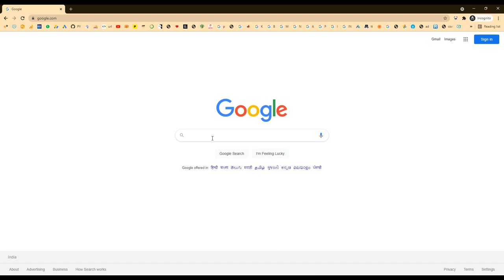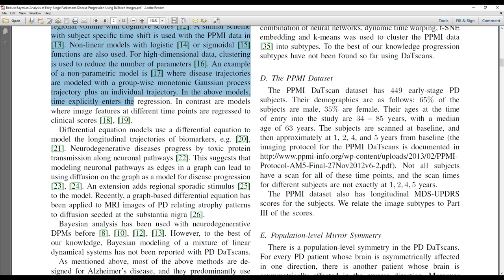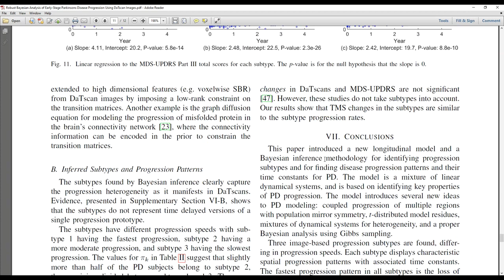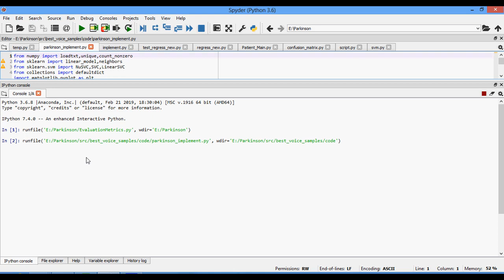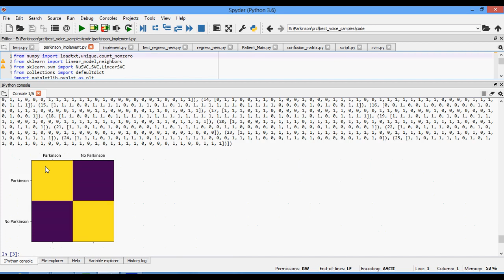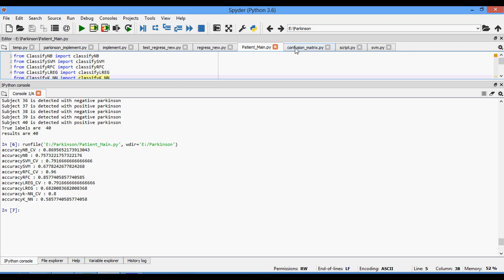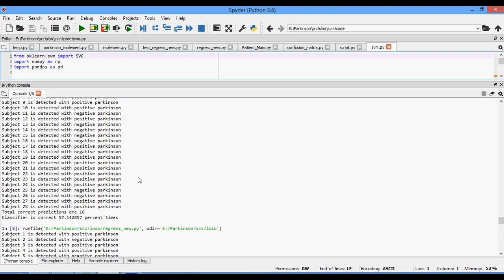Robust Bayesian Analysis of Early Stage Parkinsons Disease Progression Using DaTscan Images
MTech,BTech,BE,ME,B.Sc,M.Sc,BCA,MCA,M.Phil

 * Complete Source Code
 * Complete Documentation
 * Complete Presentation Slides
 * Flow Diagram
 * Database File
 * Screenshots
 * Execution Procedure
 * Readme File
 * Video Tutorials
 * Supporting Softwares

Support Specialization
 * 24/7 Support
 * Ticketing System
 * Voice ConferenceA
 * Video On Demand
 * Remote Connectivity
 * Document Customization